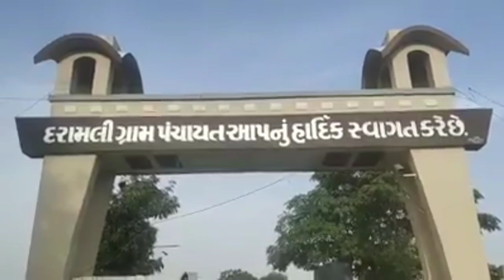તમારા મનમાં શું લોકડાઉનનો જ સવાલ ઉભો છે ?